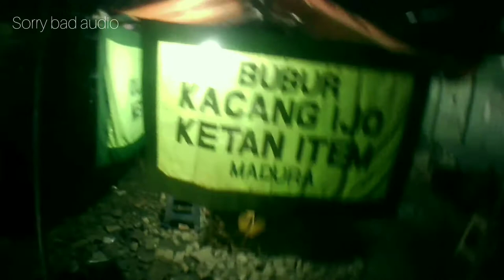REUPLOAD | Mencari Nasi Jamblang | Motovlog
jangan lupa juga follow Instagram kami @bang_eghy177
jangan lupa juga tonton video lainnya Bang Eghy..